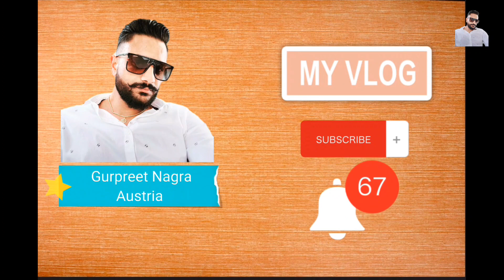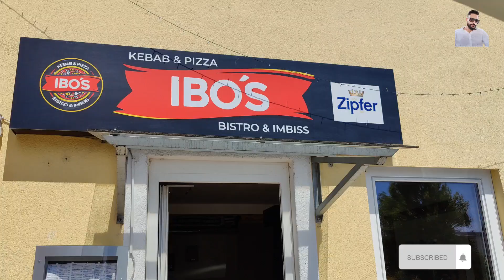Porsche Panamera Test Drive (Fun Time)